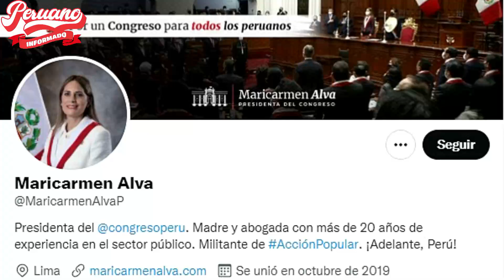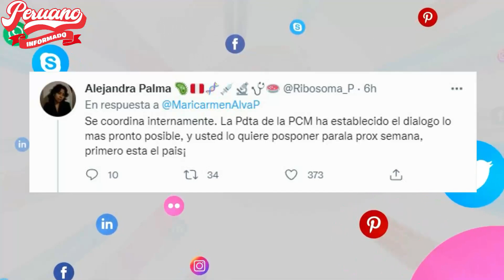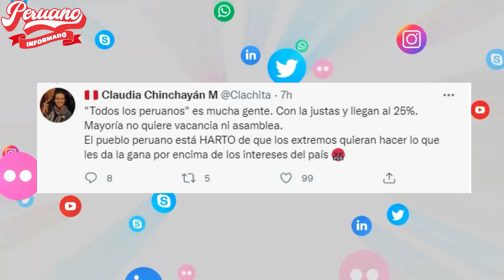MALCRICARMEN VUELVE A SER TENDENCIA POR DECIR QUE MIRTHA VÁSQUEZ NO LE DIJO FECHA PARA REUNIRSE